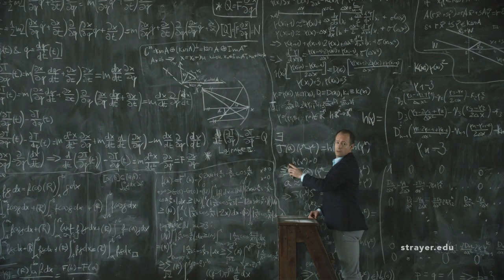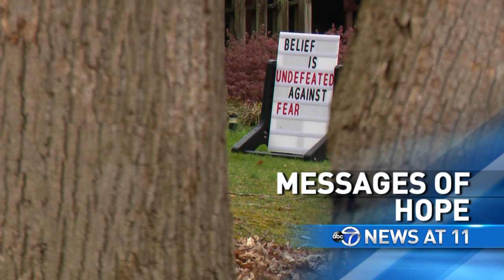WJLA HD News 20200407 2300